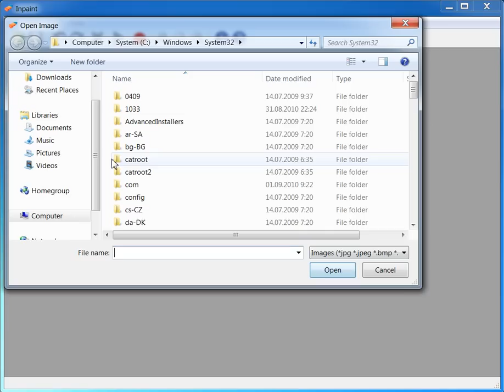How to remove unwanted object from photo using Inpaint 3.0